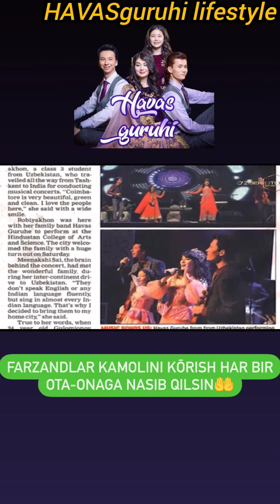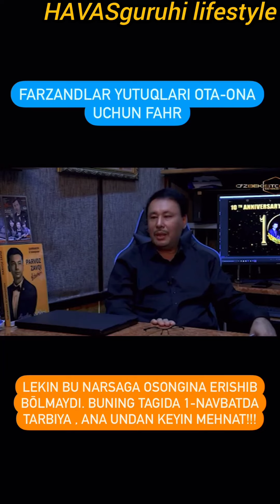farzandlaringizni bnd qiling!sportga, musiqaga yoki hunar organishga yonaltiring!मेरा जूता है जापानी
farzandlaringizni band qiling !sportga, musiqaga yoki hunar organishga yonaltiring!!!havasguruhi

मेरा जूता है जापानी
আমার জুতা জাপানি
我的鞋是日本的
私の靴は日本製です
내 신발은 일본산이에요
mening oyoq kiyimim yaponcha
حذائي ياباني
моя обувь японская
Dubbing
Hindi
Hindi cinema
Indian old song
Awara song
Janam Janam
Zoobi doobi
Telugu Hindi dubbed movie songs
Hollywood ine hindi movie new songs
Bollywood songs in real life
Bollywood songs on india & Узбекистан
Trending Hindi songs dance cover
Old & new letest romantic video songs of bollywood
Latest South Indian Hindi dubbed songs
Hindi dubbed South Indian movies
Songs
HAVASguruhi Guruhi hindi songs